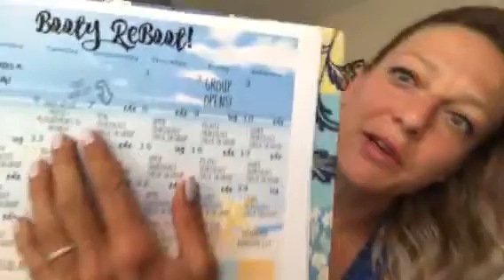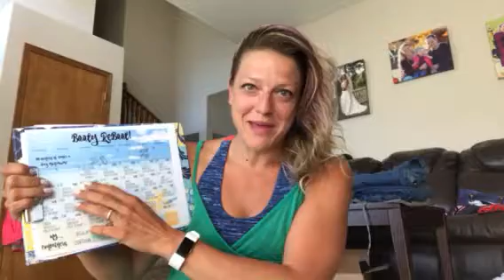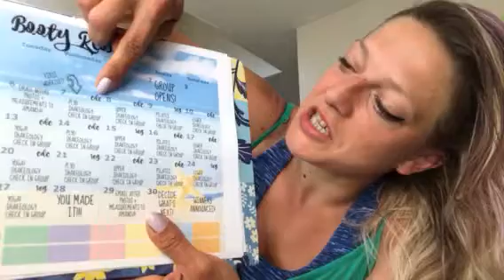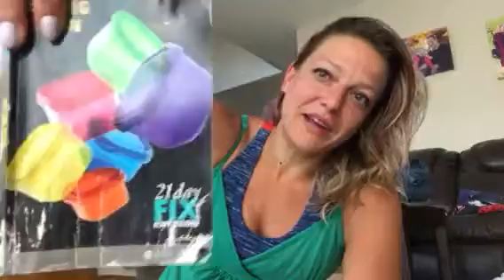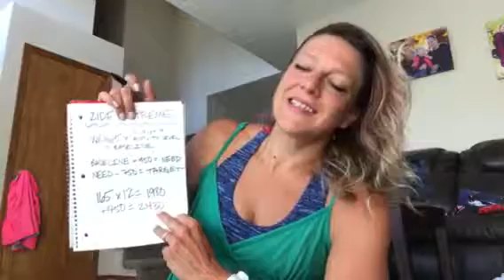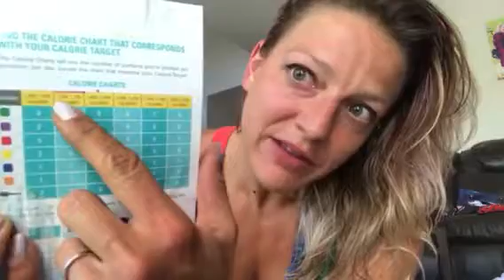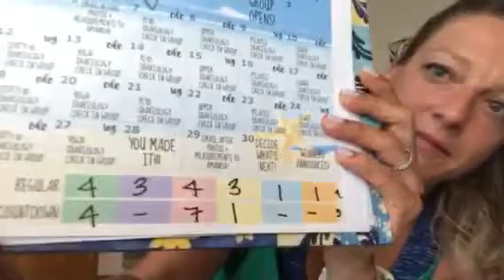21 DAY FIX EXTREME: How to Get Started Today!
My name is Amanda Noddings, and I am a busy mother of two who works full time in Nursing. I am also a Star Diamond Beachbody Coach. Through my own journey to lose over 100 pounds and fight depression after the loss of my baby, I have revived my life with a new purpose for helping others and a passion for health and fitness!

Are you interested in the 21 Day Fix Extreme challenge pack? ➡️➡️➡️

Would you rather have access to all of Beachbody's programs, on demand, for an entire year!? PLUS the amazing nutrition of Shakeology!? You can get that over here! ➡️➡️➡️

To contact me about joining Team Driven, having Free coaching and support, or getting started with a program and achieving your health and fitness goals, fill out this quick contact form and I'll get back to you ASAP:

Facebook.com/fitmomamanda